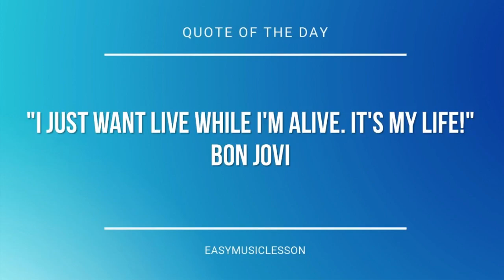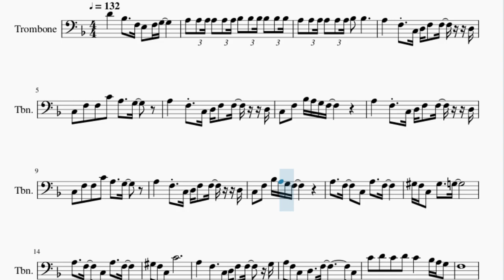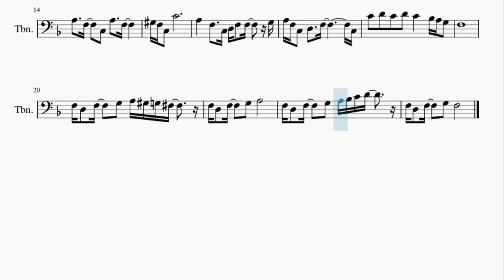Trombone Sheet Music: How to play Super Mario World by Koji Kondo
Here is a sheet music/tab video on the song Super Mario World by Koji Kondo on the trombone. A trombone sheet music arrangement which is transposed to notes that are easily played by trombone, for the song Super Mario World by Koji Kondo.

EasyMusicLesson teaches you to play the your favorite instrument, through well-arranged sheet music so that you too can learn how to play Super Mario World by Koji Kondo on the trombone as fast as you can. A trombone sheet music with backing tracks to help your play the song better.

Chords of Trombone arrangement:
Bb Maj   C Maj   F Maj   D Min   G Min   C Dom 7   F Maj   D Min
G Min   C Dom 7   F Maj   F Maj   Bb Maj   G Maj   F Maj   F Min
G Dim   C Dom 7   D Min 9   F Maj   Bb Maj   G Maj   C Dom 7
C Dom 7   F Maj 9   F Maj   F Maj   Bb Maj   G Maj   F Maj
F Min   G Dim   C Dom 7   D Min 9   F Maj   Bb Maj   G Maj
C Dom 7   C Dom 7   F Maj 9   Bb Maj   F Maj   F Min   C Dom 7
Bb Maj   F Maj   C Dom 7   F Maj   F Maj   Eb Maj   Eb Maj
D Min   D Min   Db Maj   Db Maj   C Dom 7   F Maj   F Maj   Bb Maj
G Min   A Min 7   D Dom 7   G Min 7   C Dom 7   F Maj   Bb Maj
G Min   A Min 7   D Dom 7   G Min 7

Melody notes of Trombone:
D4   Bb3   F3 E3 F3 G3
A3 A3 A3 A3 A3 A3 Bb3 Bb3 Bb3 Bb3 Bb3 Bb3
A3 A3 A3 A3 A3 A3 Bb3 Bb3
A3   F3 C3 D3 F3 F3 D3
C3 F3 F3 C4 A3   G3
C3 F3 Bb3 A3 G3 F3
A3   F3   C3 A3   F3
Ab3 F3 C3 Ab3   G3
Ab3 F3 C3 C4
A3   F3   C3 D3 F3 F3   G3
A3 F3 C3 D3   F3       C3
C4 D4 C4 D4 C4   Bb3 A3 G3
F3
F3 D3 F3   G3 A3 Ab3 G3 Gb3
F3 D3 F3   G3 A3
F3 D3 F3   G3 A3 Bb3 C4 D4
F3 D3 F3   G3 F3